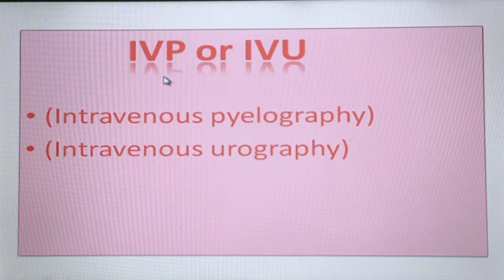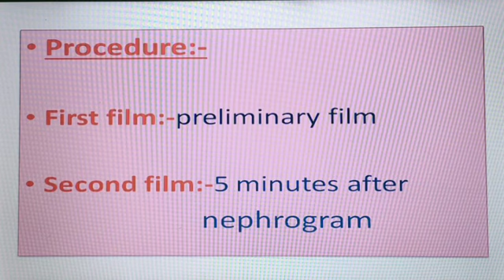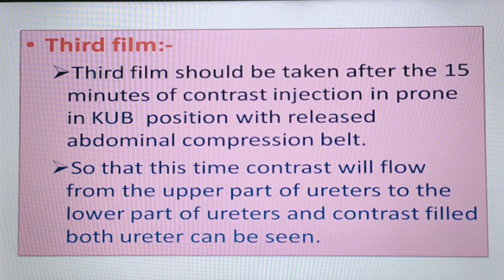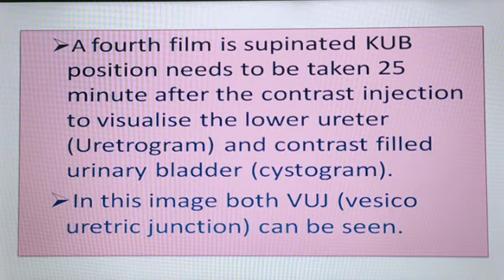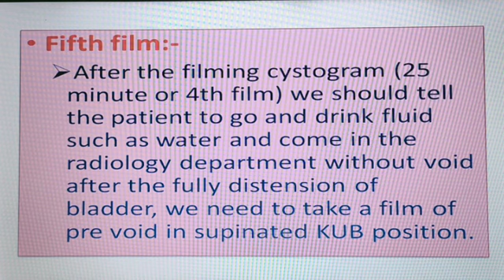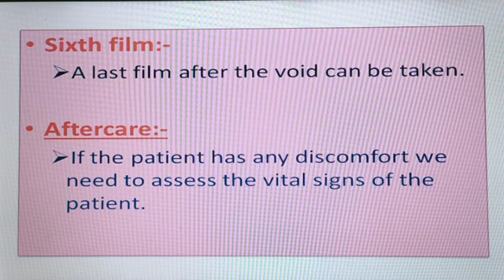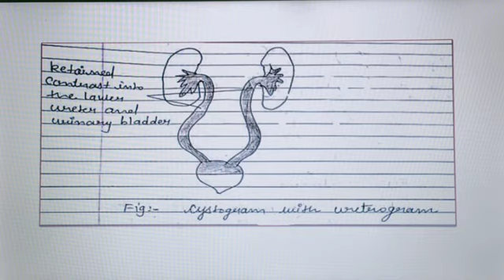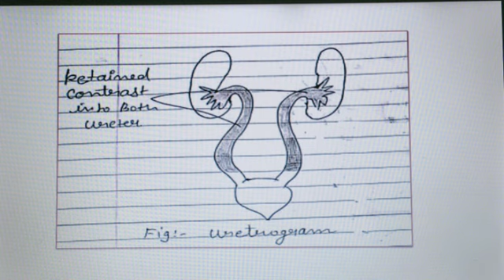Drt second year intravenous pyelogyaphy lec -3